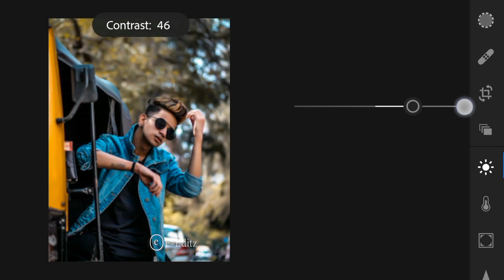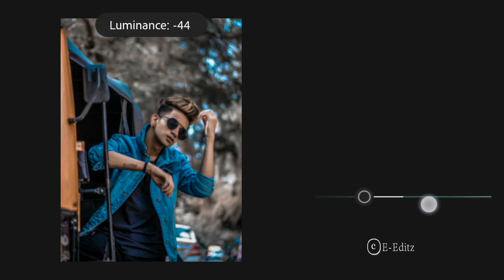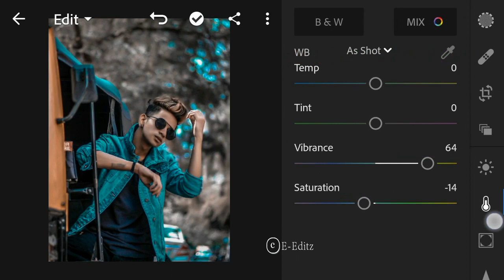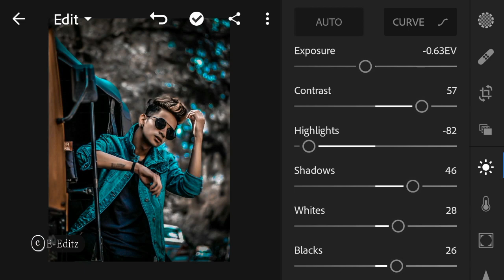New Photo editing video | Lightroom moody dark effect mobile editing tutorial by E-Editz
Hi Guys.
I am SA. Today I am Back With a new tutorial
Welcome my new video. In this video i am showing how to edit photo in Picsart app and how edit image from snapseed app,picsart cb editing,

Our More Interesting Top 10 Edit Video ➤

PC Edit ➤

lightroom cc,
lightroom cc 2018,
lightroom classic cc,
picsart tutorial,
 snapseed tutorial,
snapseed editing,
picsart editing,
walter murch,
film editing,
polarr photo editor,
photo editing,
photo editor,
e.edit,eeditz,e-editz,Lightroom mobile premium,Lightroom black and white portrait tutorial,Lightroom cc,Lightroom mobile presets,Lightroom cc tutorial,New photo editing tutorial snapseed-picsart-lightroom autodesk | Editing in Android mobile | E-EDITZ,nstagram viral Photo Editing,Snapseed Darkness Photo Editing Tricks,Snapseed Best color effect editing,Best color effect Android app 2019,Instagram King Stylish Editing Tutorial